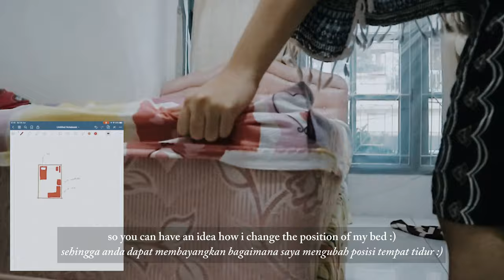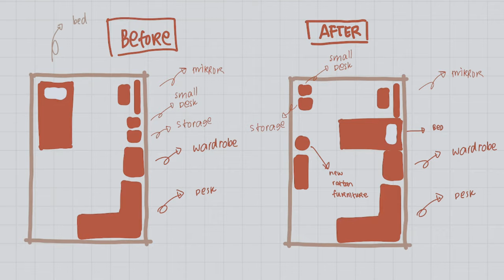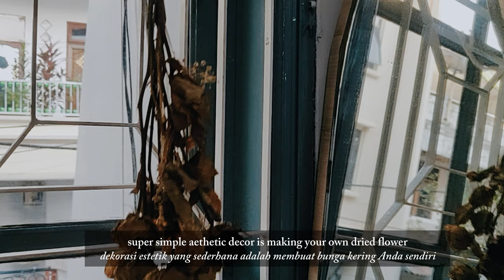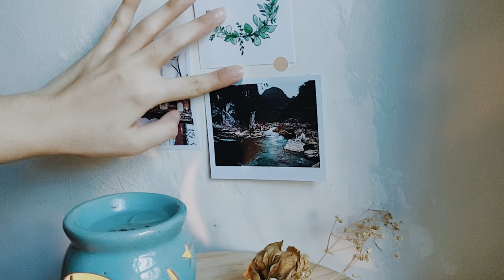Self Interior Bedroom, Simple Way to Change Your Bedroom Vibe | Aesthetic Vlog 🇲🇨 Indonesia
Hello everyone | Halo semuanya | 여러분 안녕하세요 | こんにちは ❀

Welcome to my bedroom!
This is how i change my old bedroom to the new one that you already saw in my previous video :)
I don't change or bought a lot of stuff, so i'm not entirely makeover my bedroom, but just move here and there

i'm already planning to do a big makeover to my bedroom, but i need to postponed it for some reasons
so i will share to you simple way to still make your bedroom feel better with less effort :)

I hope you enjoy the video as much as i enjoy the process of making it  ❀